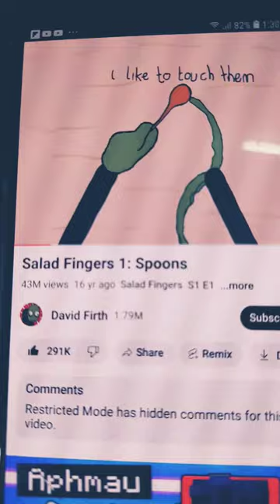31 May 2023